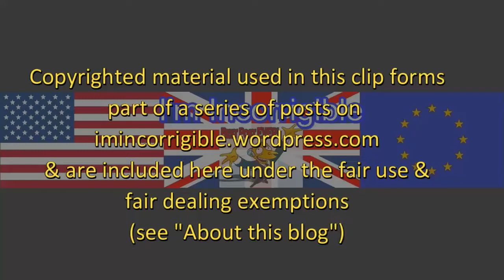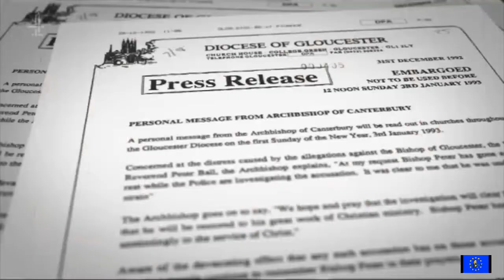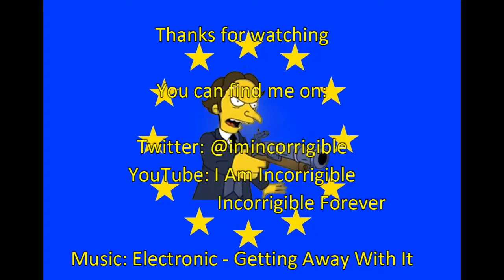Ex Archbishop of Canterbury admits Church of England child rape failures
Channel 4 News 24 July 2018